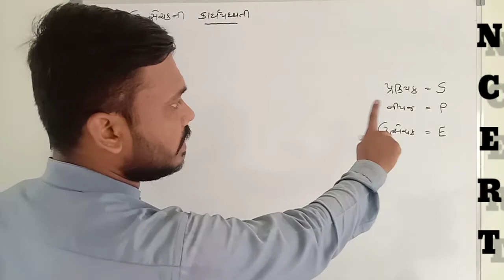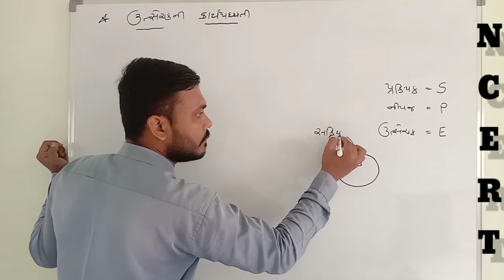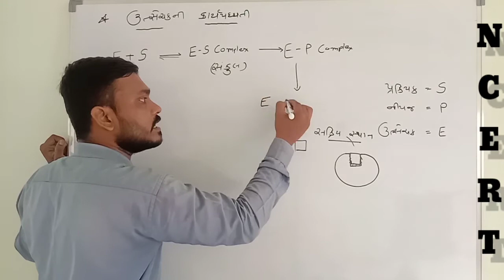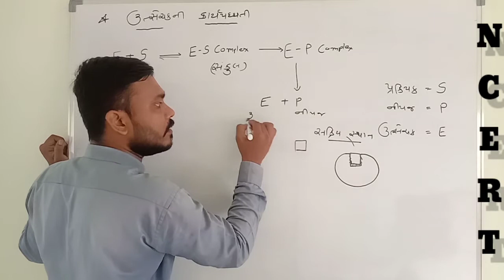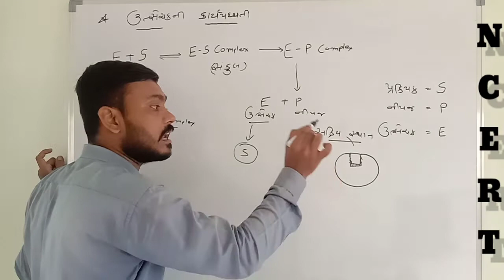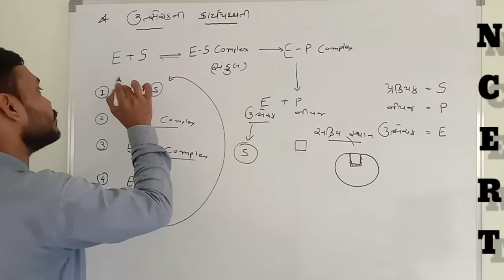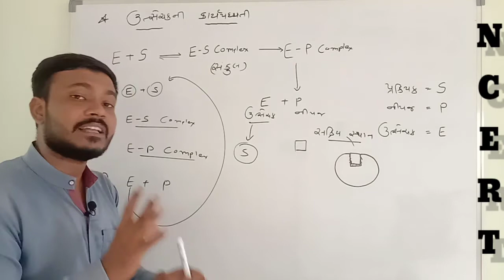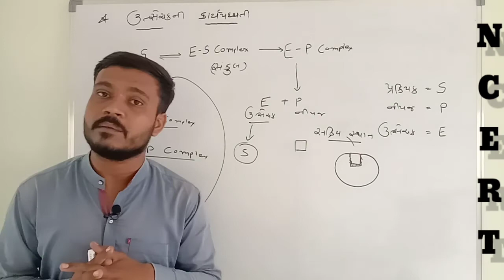The mechanism of action of enzymes in Gujarati // NCERT //BIOLOGY //Std 11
ઉત્સેચકો ની કાર્યપદ્ધતિ//The mechanism of action of enzymes//Biology//Std 11